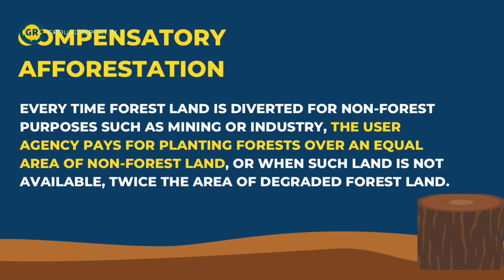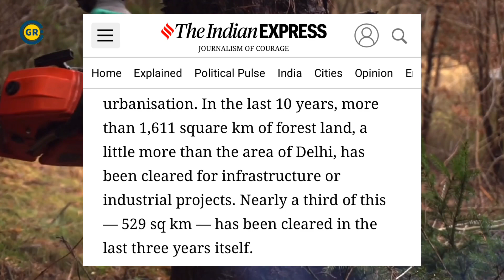Compensatory Afforestation Rule of India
The showpiece effort for extending India’s forest cover has been its compensatory afforestation programme that seeks to ensure that forest lands getting ‘diverted’ for non-forest purposes, like industrial or infrastructure development, is mandatorily accompanied by afforestation effort on at least an equal area of land.